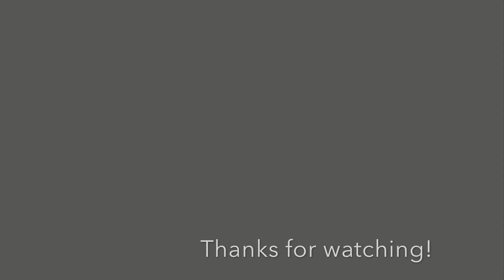Top 10 Most streamed FRENCH MONTANA Songs (Spotify) 10. November 2020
In this Video are the 10 most heared French Montana Spotify Songs ranked! (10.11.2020)

Suggested by @Yas Sine